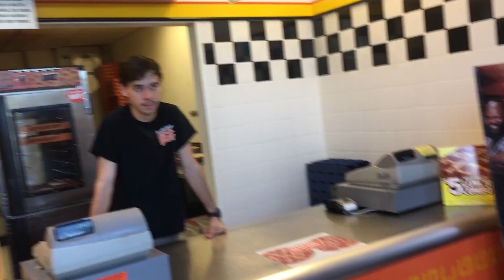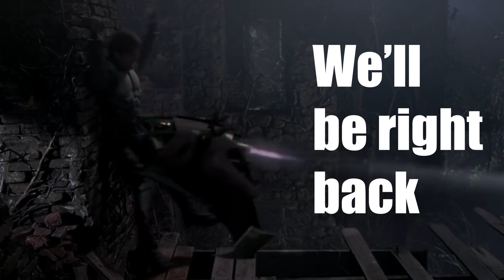Spider Man 2 Game Review - wayneisboss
Commends the game for its simplicity, proceeds to ramble about the content for almost 20 minutes.

And don't forget to check out Marie and SuperButterBuns and give them some support!

0:19 - Ballad in City (Part 1) - Spider-Man 2 (Game) OST
2:32 - Karacho - Spider-Man 2 (Game) OST
6:03 - Pizza Theme - Spider-Man 2 (Game) OST
6:43 - Ballad in City (Part 1) - Spider-Man 2 (Game) OST
7:53 - Mysterio - Spider-Man 2 (Game) OST
8:48 - Ka-Boom - Spider-Man 2 (Game) OST
10:08 - Black Cat Chase (Part 5) - Spider-Man 2 (Game) OST
13:08 - Ock Fight - Spider-Man 2 (Game) OST
16:31 - Ballad in City (Part 5) - Spider-Man 2 (Game) OST
17:04 - Ballad in City (Part 1) - Spider-Man 2 (Game) OST
18:14 - Options - Pro Pinball: Fantastic Journey
18:39 - Attract Mode - Pro Pinball: Fantastic Journey
18:52 - Main Play - Pro Pinball: Fantastic Journey